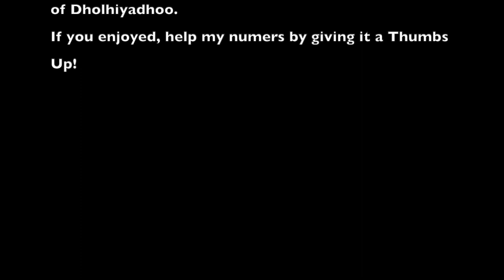Men Overboard! South Africa '21 Eps 2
Leg 2 of our Maldives Covid tour.